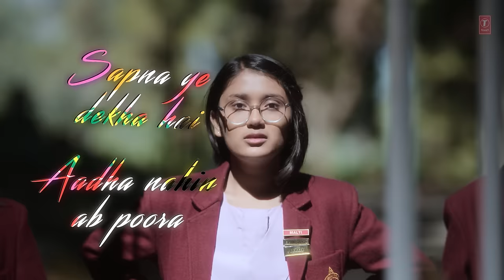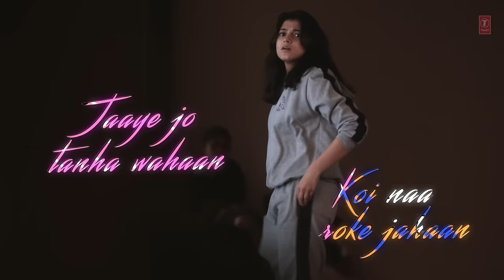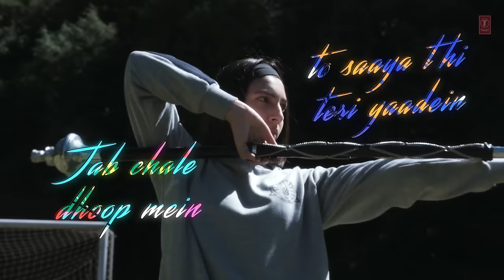Ekla Chalo (Lyrical Video) | Kanishk Seth, Hanita Bhambri | Nitya Mehra | Big Girls Don’t Cry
Presenting the Lyrical Version of the Song "Ekla Chalo" from Big Girls Don't Cry. Sung by Hanita Bhambri, Composed by Kanishk Seth and Written by Hussain Haidry.

Audio Credits:
Song: Ekla Chalo
Singer: Hanita Bhambri
Lyrics:  Hussain Haidry
Original Composition by Rabindranath Tagore

Starring Pooja Bhatt, Zoya Hussain, Lovleen Misra, Mukul Chadda, Raima Sen, Dalai Tenzin Lhakyila, Avantika Vandanapu, Aneet Padda, Akshita Sood, Afrah Sayed, Vidushi
Directed by Nitya Mehra, Karan Kapadia, Kopal Naithani and Sudhanshu Saria.
Written by Sudhanshu Saria, Adwitiya Kareng Das, Sunayana Kumari and Radhika Malhotra.
Produced by Ashi Dua Sara and Karan Kapadia
Created by Nitya Mehra